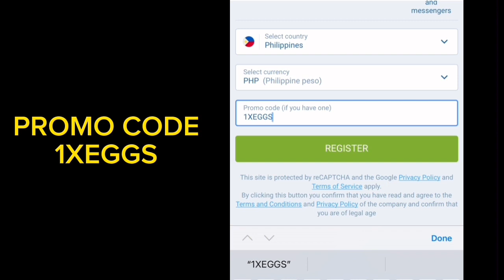MUSCLE MAN LABAN KAYJACK HAMMER 2.0